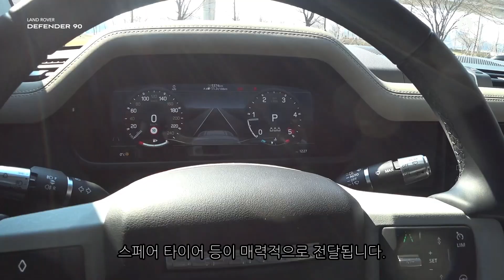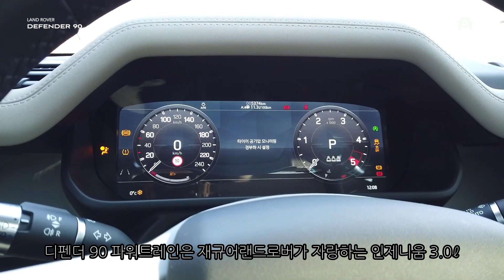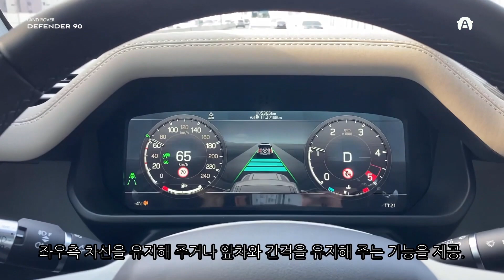완벽한 오프로드 '랜드로버 디펜더 90' 그런데 왜 도심에 더 어울릴까?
투박하지만 정통 오프로더의 맛을 강조한 외관, 그 안에 품고 있는 첨단 장비와 완벽한 오프로드 성능을 갖춘 3도어 랜드로버 디펜더 90을 만나봅니다. youtube for autoherald